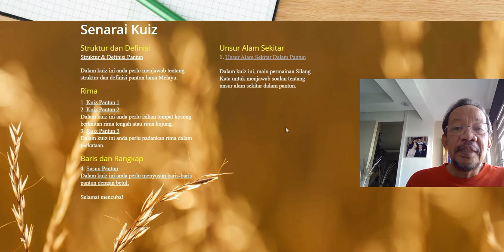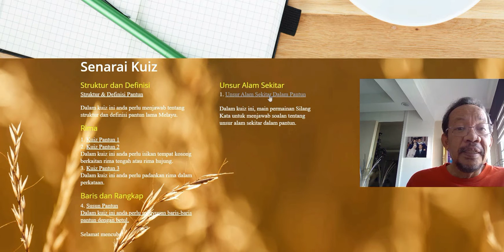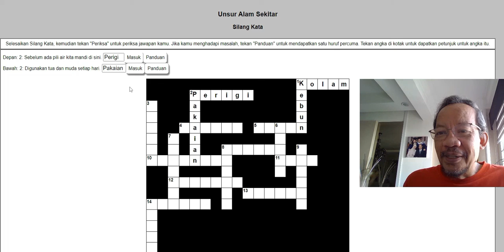KUIZ PANTUN INTERAKTIF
Main Silang Kata. Bagaimanakah caranya. CG Karmin menerangkan cara-caranya.